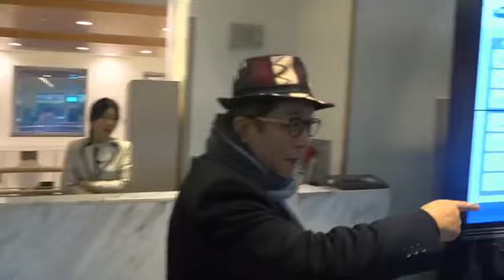故 이재수 전 기무사령관 죽음을 안타까워하는 한민구 전 국방장관.